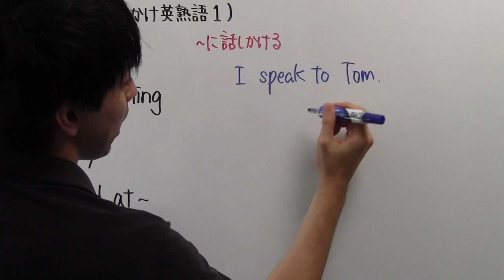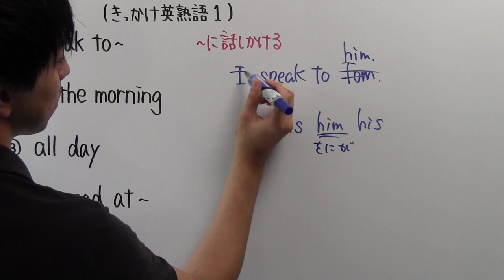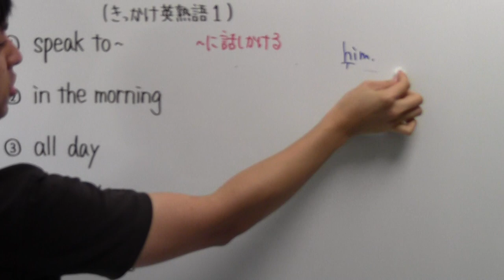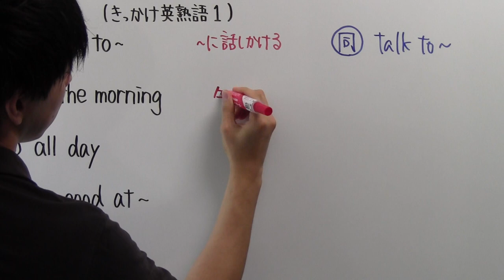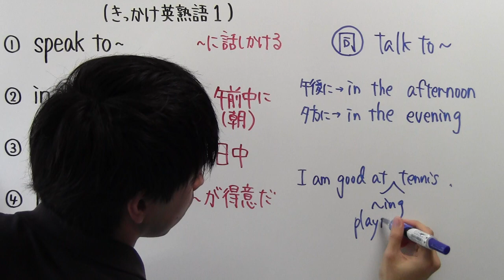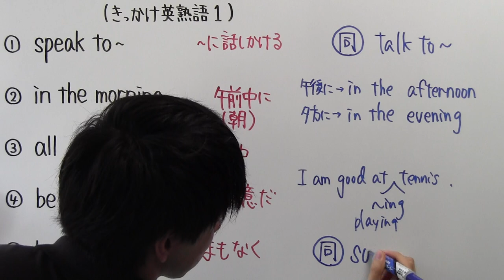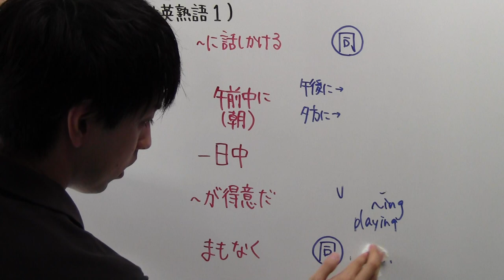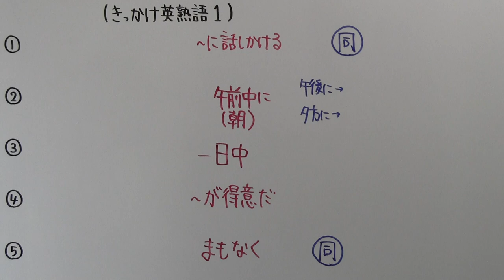【きっかけ英熟語－１】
英熟語シリーズをスタートします。
こちらもよろしくお願いします！